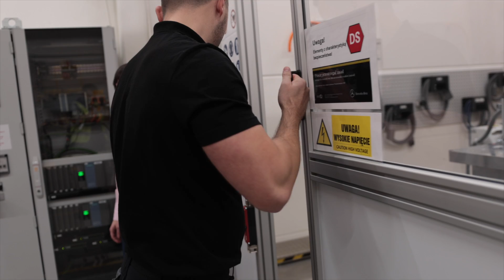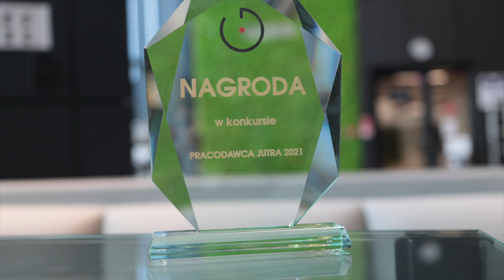Sukcesy polskich firm – Mercedes-Benz Manufacturing Poland Sp. z o.o.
Mercedes-Benz Manufacturing Poland to laureat VI edycji konkursu PARP „Pracodawca Jutra” w kategorii Ambasador Edukacji w segmencie średnie i duże przedsiębiorstwa, który został wyłoniony przez Agencję we współpracy z ekspertami rynku pracy, przedstawicielami Rady Programowej ds. Kompetencji oraz Sektorowych Rad ds. Kompetencji. Konkurs sfinansowano w ramach Funduszy Europejskich, z Programu Wiedza Edukacja Rozwój (POWER).

Program „Girls Go Technology, czyli dziewczyny oswajają technologię” to autorski projekt Mercedes-Benz ManufacturingPoland. To cykl warsztatów, adresowanych do uczennic szkół średnich powiatu jaworskiego, których celem jest „oswojenie” technologii, przybliżenie nauk matematycznych, technicznych i inżynierii w przyjazny sposób. Program „Girls GO Technology” ma na celu zainteresowanie adresatek programu pracą w zawodach technicznych, stereotypowo uznawanych za „męskie”, bądź studiami na kierunkach STEM (Science, Technology, Engineering, Mathematics). Dane zebrane w trakcie trzech edycji programu „Girls GO Technology” uwidoczniły m.in duży wpływ czynników środowiskowych na decyzje zawodowe młodych kobiet, takich jak możliwości edukacji i pracy oraz wyobrażenia otoczenia o roli zawodowej czy pozycji kobiety w życiu społecznym. Najważniejsza konkluzja: uczennice spoza wielkomiejskich aglomeracji nie mają prawie żadnych wzorców kariery i przykładów kobiet sukcesu.